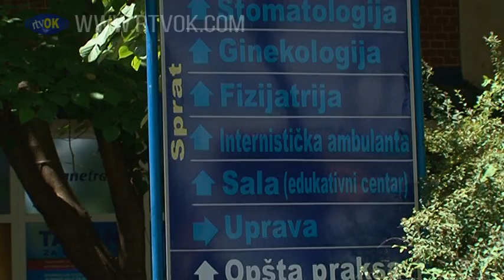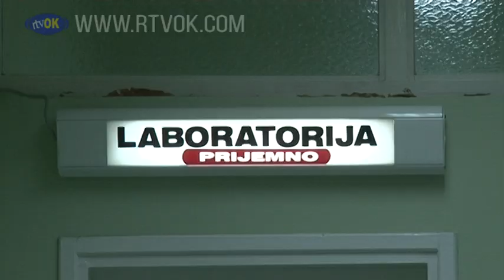Novi preventivni pregledi u kovačičkom domu zdravlja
Dom zdravlja Kovačica u saradnji sa Republičkim fondom za zdravstveno osiguranje (RFZO) u nedelju 21. aprila organizuje nove preventivne preglede. Ovom prilikom građanima će na raspolaganju biti pregled procene rizika za razvoj kardiorenalnog sindroma. Akcija obuhvata i merenje pritiska, merenje pulsa, težine i visine uz izračunavanje Body mass indeksa, EKG pregled, merenje šećera u krvi, urea, kreatinin i procena jačine vrednosti bubrežne filtracije – EGFR. Laboratorija će raditi od 7:00 do 11:00 sati. Pre dolaska u laboratoriju ne treba doručkovati, navode u kovačičkom domu zdravlja. Kod lekara sa rezultatima građani se mogu javiti od 8:00 do 16:00 časova.